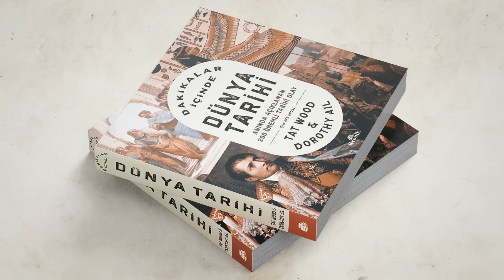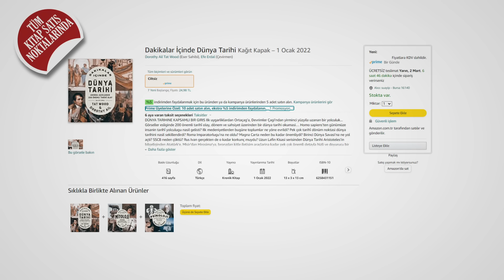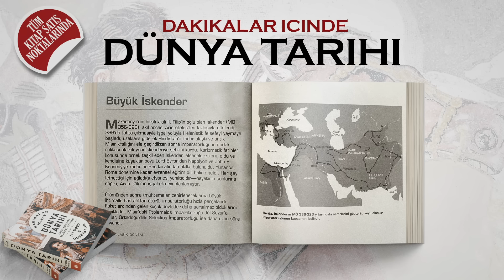POLONYA'NIN İŞGALİ 1939 || 2.Dünya Savaşı'nı Başlatan Olay || DFT Tarih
🎁 Çekiliş Detayları:
5 kişiye Kronik'ten 5 kitaptan oluşan "Dakikalar İçinde" kitap seti hediye.
Son Katılım Tarihi: 06 Mart 2022
Çekiliş Tarihi: 07 Mart 2022
Koşullar:
Yorumunuzun herhangi bir yerine kronik yazmak
*Her kullanıcının bir katılım hakkı vardır.